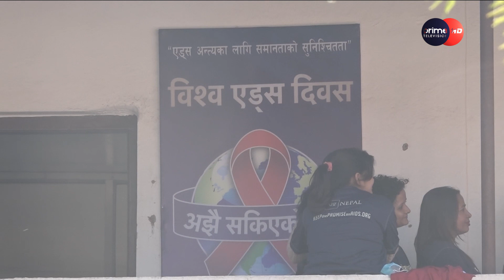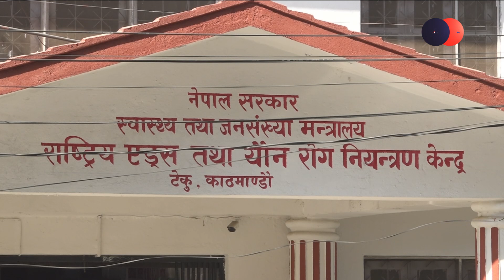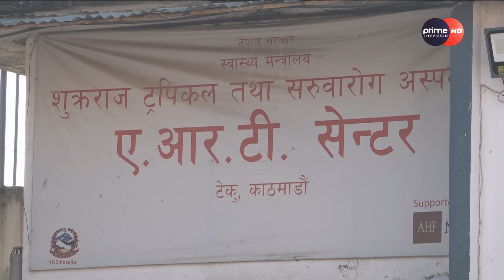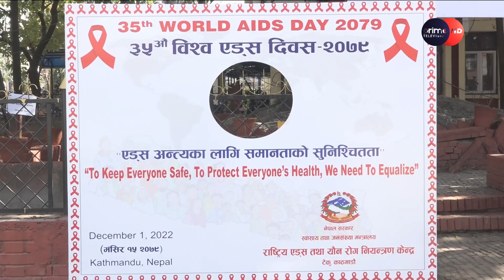एचआइभि नियन्त्रणका लागि बार्षिक करोडौं रकम स्वाहा ।